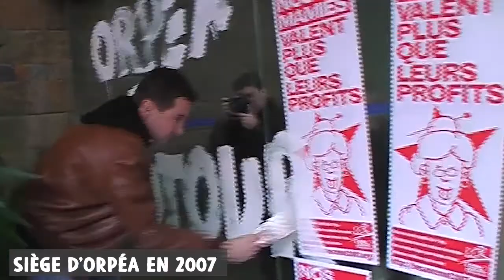Orpéa : le scandale des Ehpad s'amplifie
Depuis des années, la LCR puis le NPA se battent contre la privatisation des Ehpad et la course au profit qui en résulte, sur le dos de nos anciens. Alors que de nouvelles révélations témoignent de l'ampleur de la maltraitance dans les Ehpad, il faut plus que jamais affirmer que « Nos mamies valent plus que leurs profits » ! Rien ne changera tant que les Ehpad n'auront pas été arrachés aux griffes du secteur privé et qu'un véritable service public du 4e âge n'aura pas été créé. Loïc, salarié dans un Ehpad, nous raconte la lutte quotidienne des salariéEs de ces établissements.